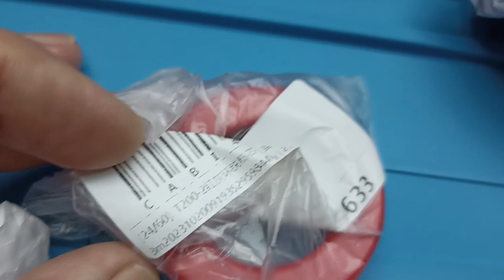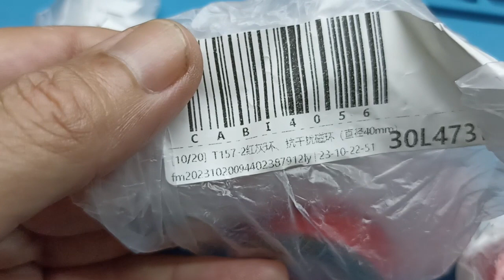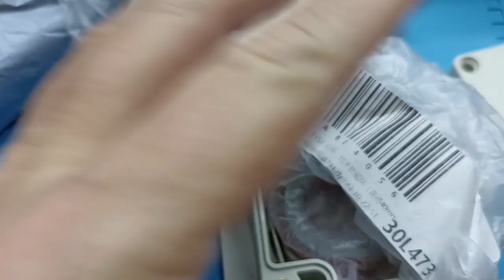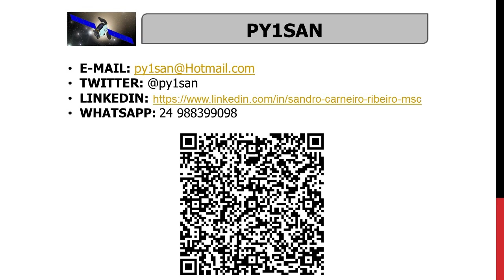TOROIDE BOX by PY1SAN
73 !
PY1SAN

COMPONENTES PARA MONTAR O SEU UP CONVERTER QO-100 HOMEMADE:
Hairpin Microstrip Bandpass

SAW Band Pass Filter

LMA MMIC TQP3M9009

5 Rabichos SMA Macho

Misturador balanceado ADE-18W

BOOSTER WI-FI QO-100

ADF4351 LCD